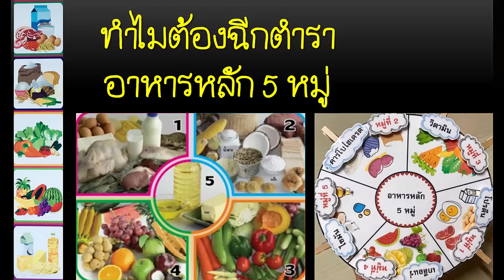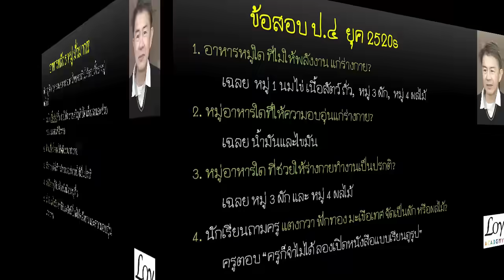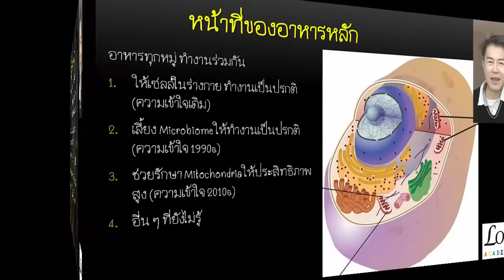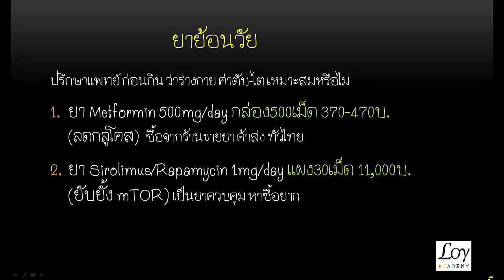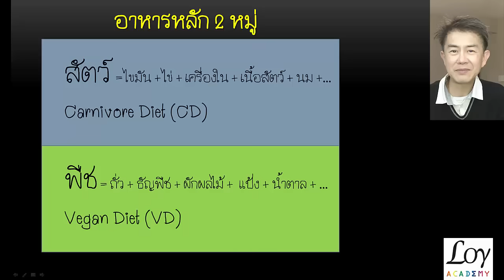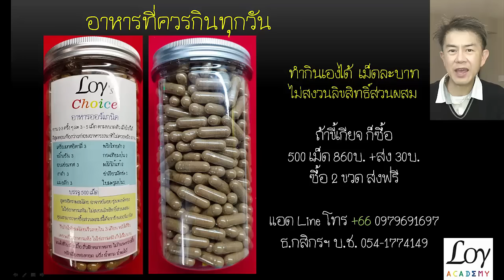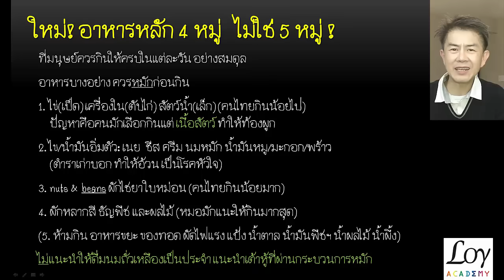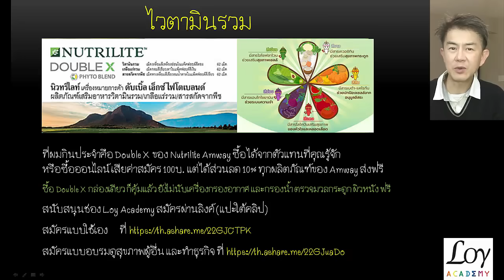ฉีกตำราสุขศึกษา กินให้ครบ5หมู่ ที่หลอกคนไทยกว่า50ปี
กินให้ครบ5หมู่ ผมเชิญชวนให้ฉีกตำราสุขศึกษา ยุค 1970s ที่แบ่งอาหารเป็น 5 หมู่
อาหารเสริมทำกินเองเม็ดละบาท ดูส่วนผสมและวิธีที่ ถ้าขี้เกียจหาซื้อและบรรจุก็ซื้อ 500 เม็ด 860บ.
ดิกชันนารี เล่มเล็กฉบับย่อ 400 บาท เล่มใหญ่ฉบับเต็ม 800 บาท คัมภีร์ไวยากรณ์ภาษาอังกฤษปกอ่อน 1000บ. ปกแข็ง 1200บ. ค่าส่งฟรี ความลับของภาษาอังกฤษ 200 บาท
เสื้อโปโล Loy Academy 470 บ. คอกลม 190 บ. + ส่งทั่วประเทศ 45 บาท ซื้อ 850 บ. ขึ้นไป ส่งฟรี
ให้แอดLineโทรศัพท์  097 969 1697 โอนเงิน ธ. กสิกรไทย บ.ช. 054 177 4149
อาหารรักษาเบาหวาน สำเร็จรูป ปรับสูตรไม่มีหญ้าหวาน ใช้น้ำตาลมะพร้าวแทน ถุงละ 250บ. ซื้อที่ Line โทร 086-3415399 ใช้โคดคำว่า LoyAcademy ลด10% ซื้อ 14 ถุง ไม่เสียค่าส่ง
ไวตามินรวม ที่ผมซื้อกินคือดับเบิ้ลเอ็กซ์3เม็ดของแอมเวย์
1. สมัคร Amway เพื่อเอาส่วนลด10% ของ nutrilite ค่าสมัคร 100 บ. ที่
2. สมัครแบบธุรกิจ 900 บ. และได้รับการอบรมของทีมงาน Fat4Health เรื่องการดูแลสุขภาพให้ผู้อื่น เช่น วิเคราะห์ผลเลือด, การลดน้ำหนัก, หาค่าพลังงานที่ใช้, สารอาหารที่ต้องเน้นในแต่ละคน สมัครที่
อาหารเสริมย้อนวัยที่ผมซื้อกิน เช่น NMN Resveratrol TMG ของแท้ผมซื้อที่ แนะ StarterPack ลด20% ใช้โคดคำว่า LoyAcademy ลดเพิ่มอีก 10%
ยาย้อนวัย (น้องๆมณีแดง ปรึกษาแพทย์ก่อน) ที่ผมกินมี 2 ตัว คือ Metformin หาซื้อได้จากร้านขายยา 500 mg กล่อง 500 เม็ด 400 บ.
ยา Sirolimus ปีละชุด ประมาณ 3 หมื่นบาท ให้ Messenger ถามที่